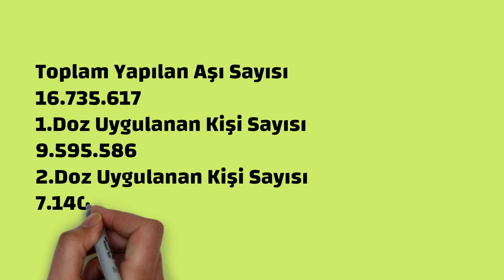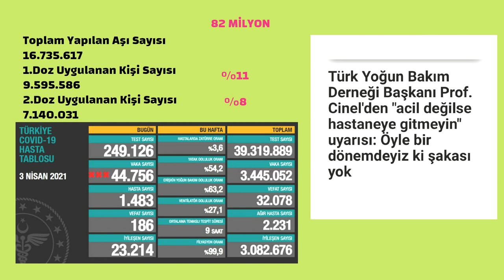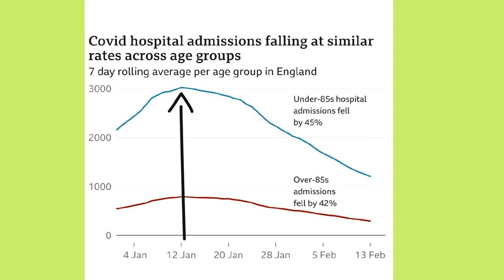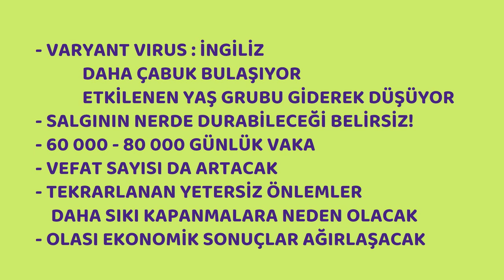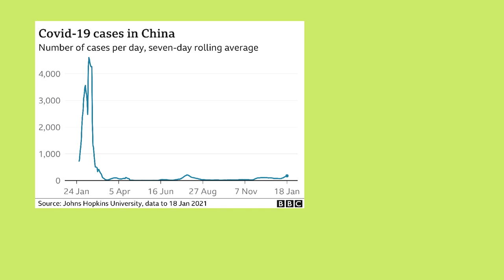Kovid ne zaman bitecek? Prof.Dr.Serdar Akgün, Sağlık Videoları, Sağlık Haberleri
Vaka sayıları tırmanıyor. Aşılama daha hızlı yapılmalı. Vaka sayıları 80 000'e kadar çıkabilir. Hızlı ve çeşitlendirilmiş  ve tatil döneminde çocukları da içerecek bir aşılama programı ile ancak Eylül gibi düzlüğe çıkarız. Ben olaya farklı bir açıdan yaklaştım kanalı ilk defa ziyaret ediyorsanız. Zaman ayırdığınız için teşekkürler.Bildiklerimin üzerine koyduklarım ve öğrendiklerimi bu kanalda paylaşıyorum.Okumayı ve araştırmayı seviyorum.